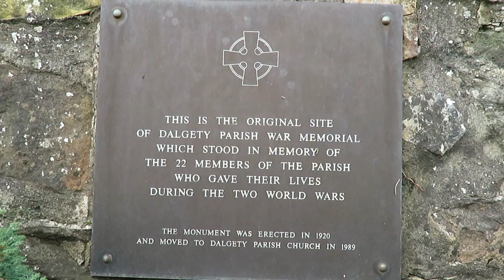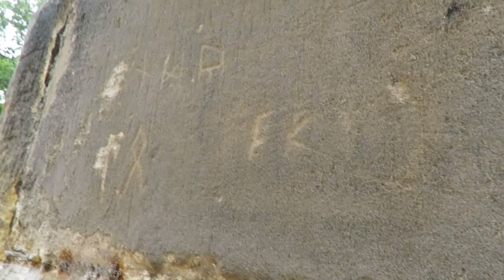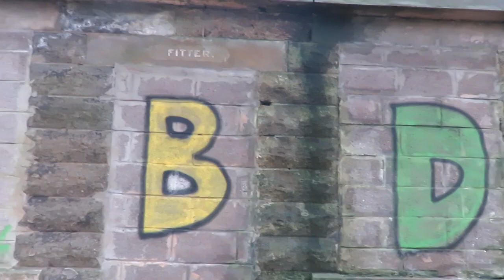ABANDONED and in ruin Dalgety (found ww1 battery)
Here is another episode of ABANDONED, this one is a bit different as our first few locations weren't abandoned so that's why I also put in ruin.
I had a clip telling everyone about some of the history about the ww1 batteries but it made the video too long so I will put the info here instead -

The battery was constructed as one of a concentration of gun sites (under a unified command) intended to defend an anchorage for battleships to the W of the Forth Rail Bridge. Together with Downing Point and Hound Point batteries, Braefoot Point Battery (armed in May 1915 with two 9.2-inch guns) formed the middle line of three lines of defences through which an attacker would have to pass before reaching the narrows of the river Forth at the bridge.
As the war progressed it was decided to move ships to the E of the bridge and the defence system as a whole followed suit, resulting in the closure of several of the batteries. Braefoot Point Battery was thus shut down in 1917 and the site disposed of in 1921. The brick-built pillboxes or blockhouses date from WWII, and may be associated with a searchlight and possible boom anchorage beside the pier at Braefoot Point.
The existing buildings, of brick and concrete construction, comprise:
1. Two 9.2-inch gun emplacements
2. Magazine
3. Battery Observation Point
4. Guardroom
5. Barrack Block
6. Workshops and Stores
7. Pier
8. Three pillboxes (of later date)
9. Searchlight emplacement.